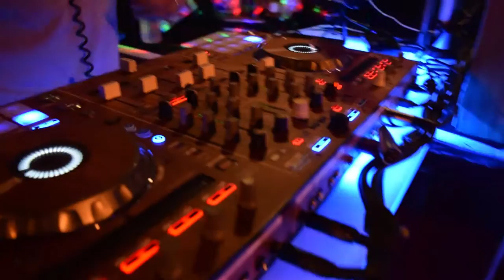The Volksmusik at Tropical Park - Friday, September 23, 2016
Clips from the Food Truck Invasion 4th Fridays of the Month - Miami Street Food Court on Friday, September 23, 2016!